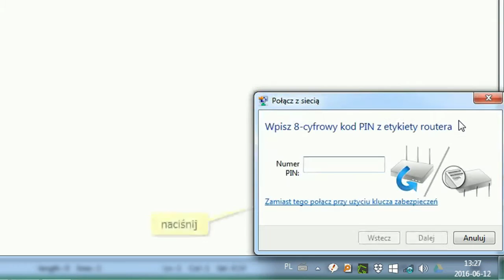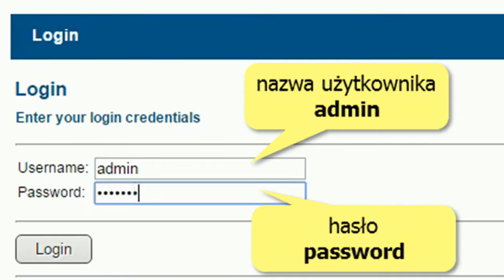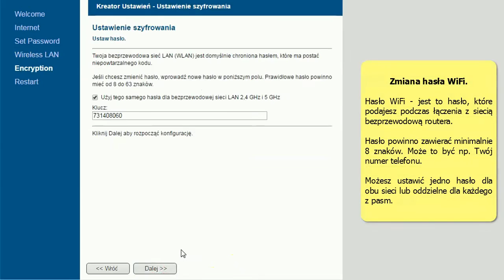01 - Dovado - konfiguracja początkowa.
t: 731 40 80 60